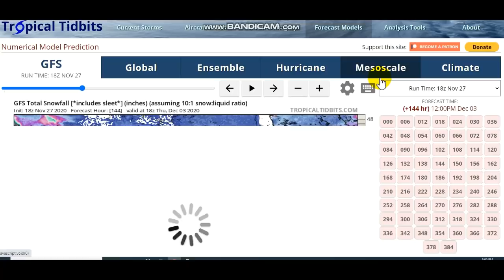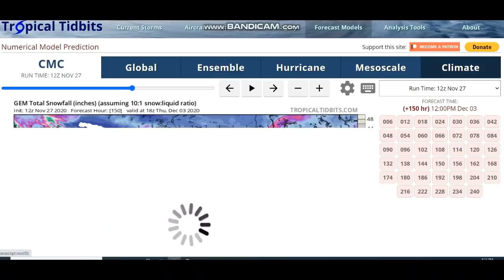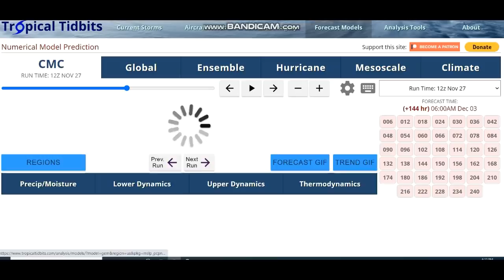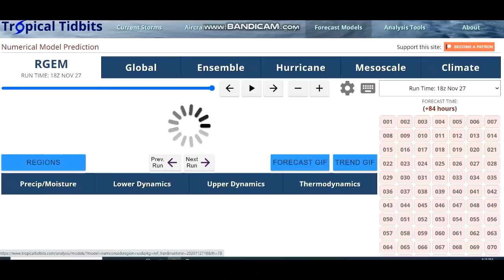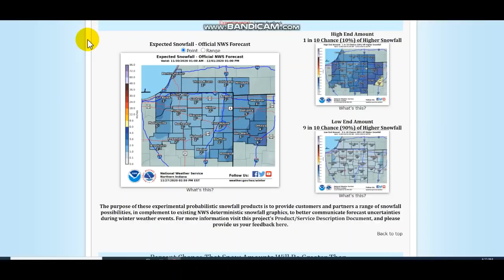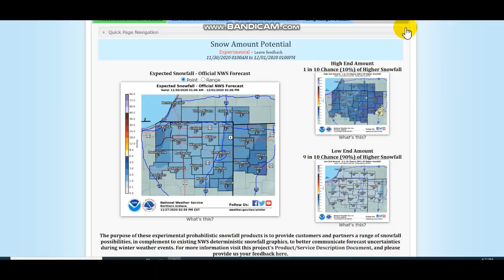A Large Blizzard Is In The Making (Heavy Snow + Very Strong Winds)